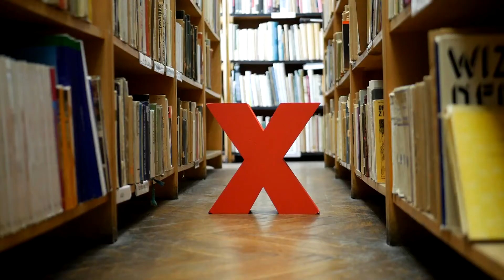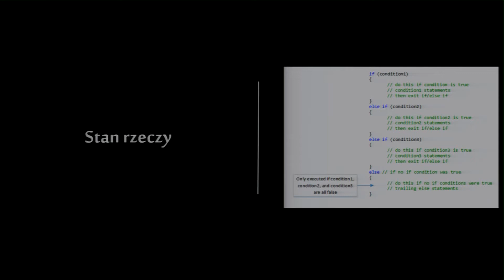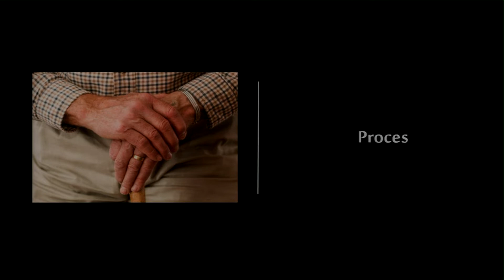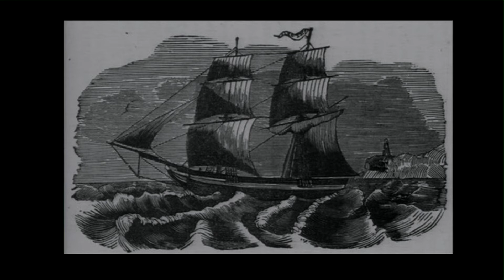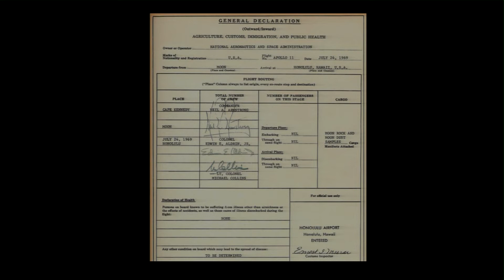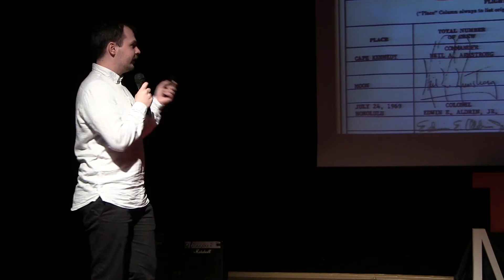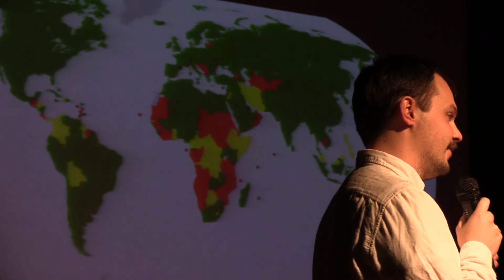Twarde prawo - ale kosmos! | Krzysztof Szymkowiak | TEDxMarcinekSchool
Prelekcja Krzysztofa Szymkowiaka otrzymała chyba najdłuższe brawa ze wszystkich prelekcji na 4 edycji TEDxMarcinekSchool. To niezwykle fascynujący temat, omówiony z poczuciem humoru przez bardzo bystrego prelegenta. Naprawdę warto go posłuchać :)
Wydarzenie TEDxMarcinekSchool odbywa się corocznie od 2016 w 1LO w Poznnaiu. Absolwent Marcinka (1LO w Poznaniu) i prawie prawa. Lubi myśleć o przyszłości, interesuje się technologią i jej wpływem na świat. Młodszy brat Mikołaja, który również wystąpił na 4 edycji TEDxMarcinekSchool. This talk was given at a TEDx event using the TED conference format but independently organized by a local community.